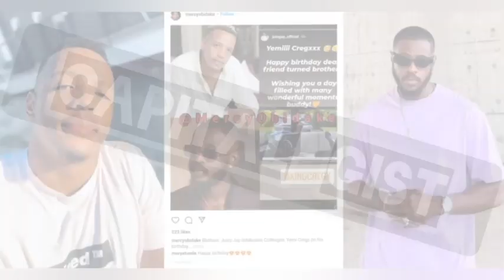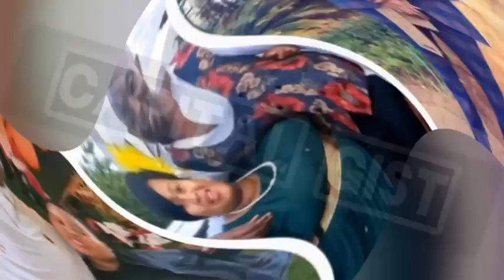KHOSI, JUICY JAY AND OTHER HOUSEMATES SHOW LOVE FOR YEMI ON HIS BIRTHDAY AS LUKAYS WIFE SHOCKED FANS